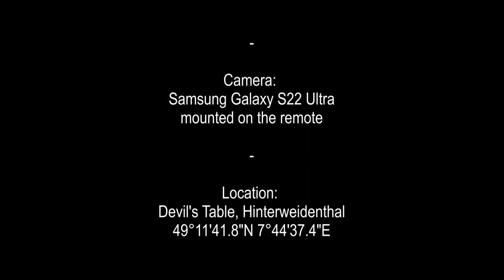TRAXXAS TRX6 - #8 - Teufelstisch